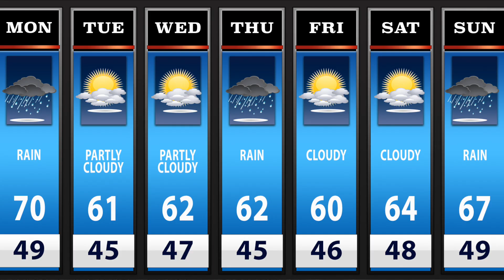The News April 30th, 2024